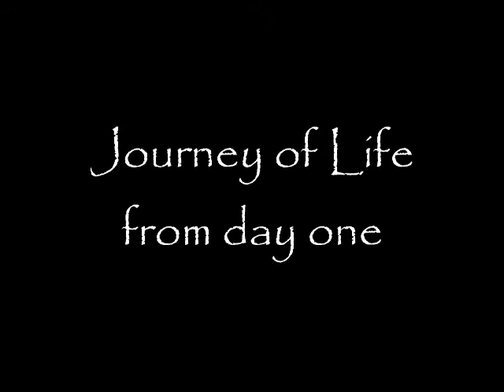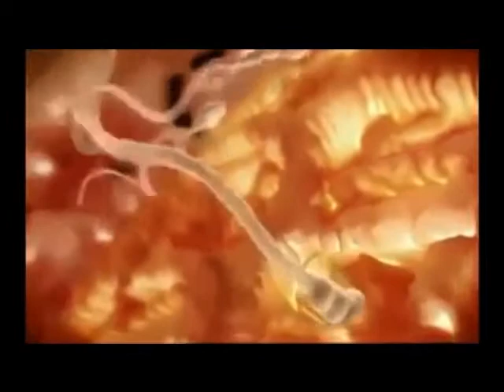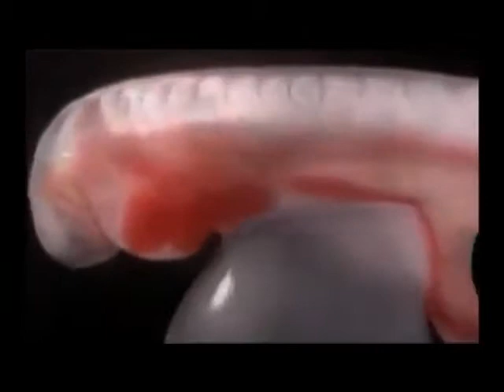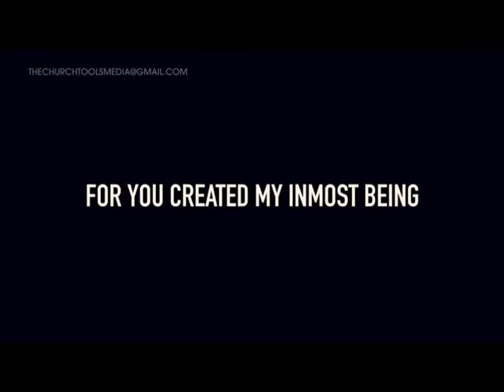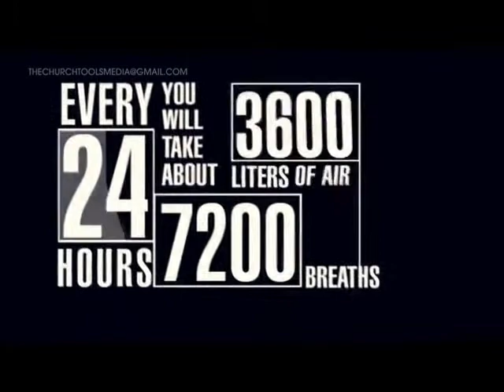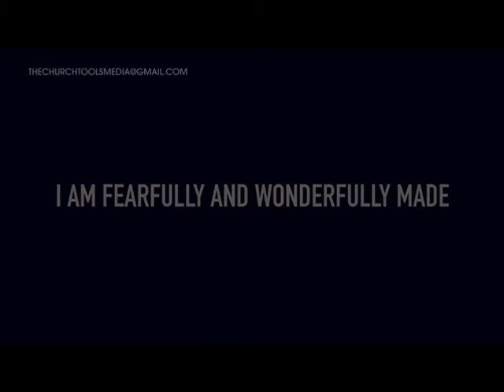Journey of Life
I am fearfully and wonderfully made. This video shows the development of an unborn human being from day one the moment of conception until birth.